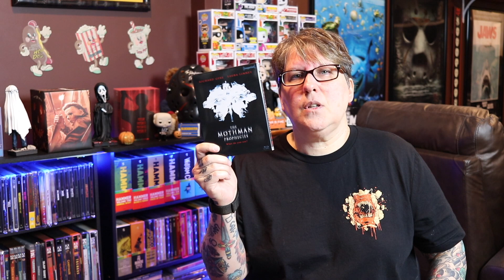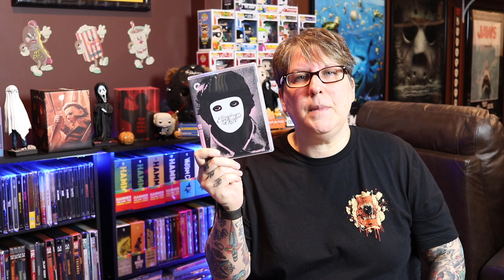Great Underrated Horror Movies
Here's a list of some great underrated horror movies for you to check out. I hope you find some titles that interest you. And let me know what you think are some great underrated horror movies. Enjoy!!